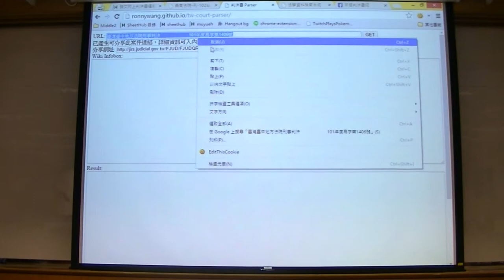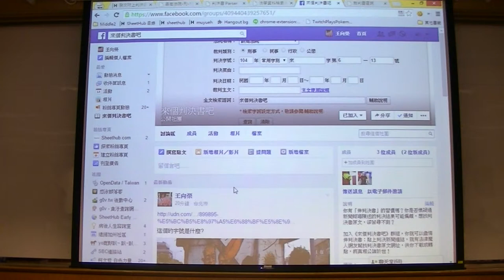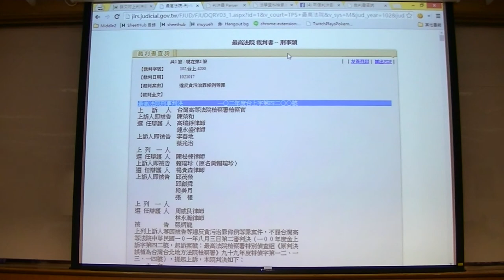g0v tw hackath14n 成果報告 發文附上判決書 野百合黑客松